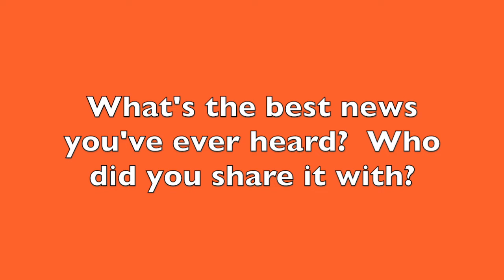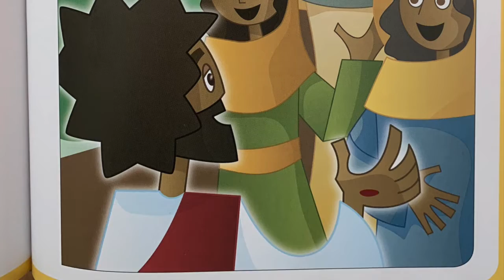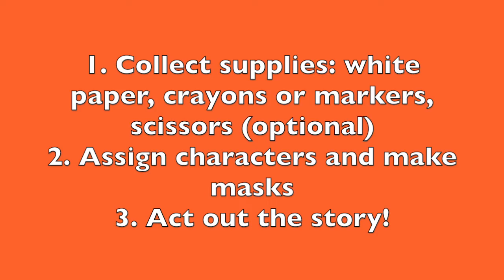St James J.A.M. (Jesus and Me) - Easter Sunday, 04-12-20